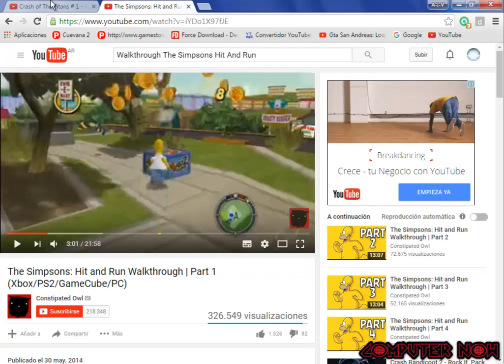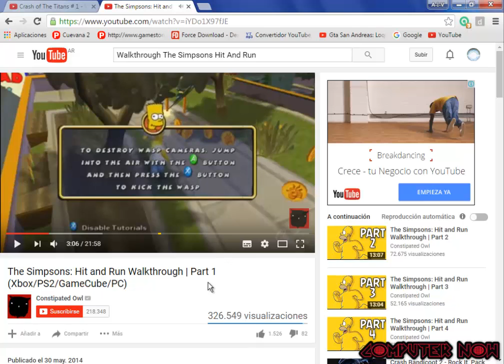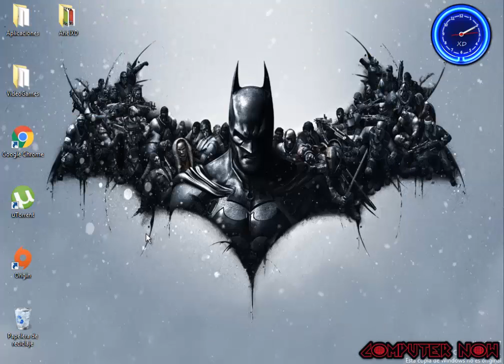CURIOSIDAD: Coleccionables/Monedas de Crash of the Titans y The Simpsons Hit & Run ||COMPUTER NOW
Hola a todos!!!En este vídeo hablaré de una curiosidad en los coleccionables/monedas de Crash of the Titans y The Simpsons Hit & Run, sus sonidos.